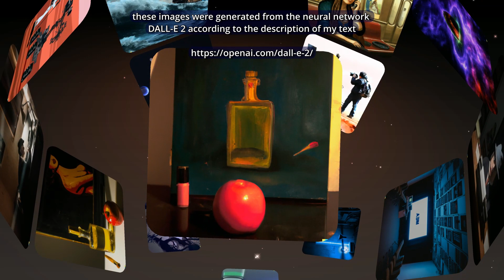I tried DALL·E2 😱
The company OpenAI co-founded by Elon Musk has created DALL-E a neural network that is able from a brief textual description to generate images of 1024x1024 pixel.
A powerful tool that in about twenty seconds creates images with an incredible emotional impact.